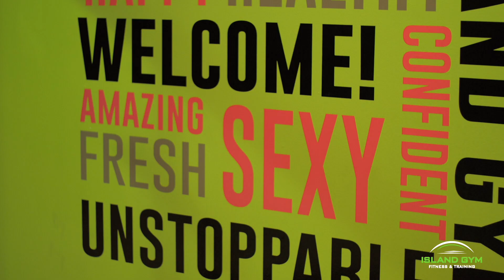Island Gym 3